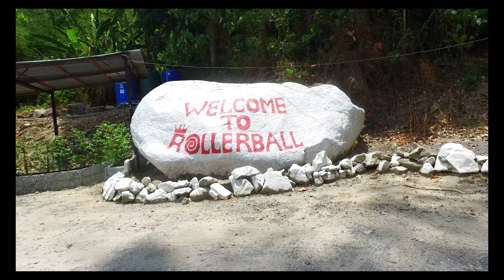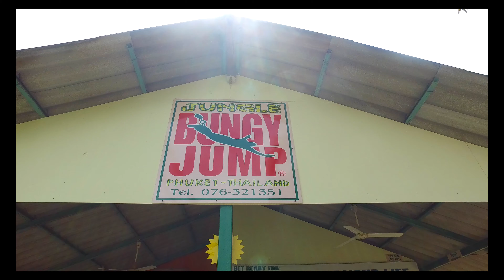Thailand Phuket whit a Dji Phantom 3 | Dji Osmo and a Gopro4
Hi everybuddy, here is my new video from Phuket „wink“-Emoticon. I travelled 3 days around Phuket with my Dji Phantom3 / Dji Osmo and a Go Pro. Travelled more than 500 km with the motorbike and around 10 hours with the motobike just for this shoots. Only used google maps and the help of some natives to find this special locations. I am aware It is not only a drone video, but after the good and lovely feedback from my Lodpuri Video, I came to the conclusion to provide more stuff in this style „wink“-Emoticon. I am grateful for any kind of feedback!

Hear some Links from the Location where i have been ;-)

thanks for the tipp !! not use the long extation rod whit the go pro ;-)

Thanks to the people who beckon to the drone :-)

Thanks to the Belguim Guys for the beckong ;-) they make a rap Musik clip and i make some dope shots for this gusy, i hope they can use it in there Videos ;-)

and sorry for my english, but i hope you understand what i whan to say and yes show me some loveeeee ! hit that like button down below and share it whit you friend.

to a happy future whit you all !

created by
Ramon Castillo